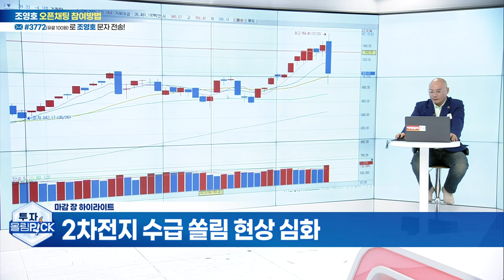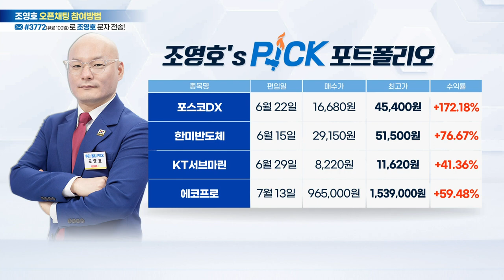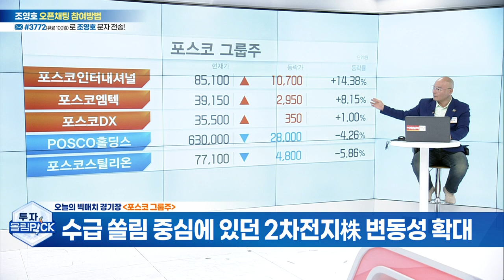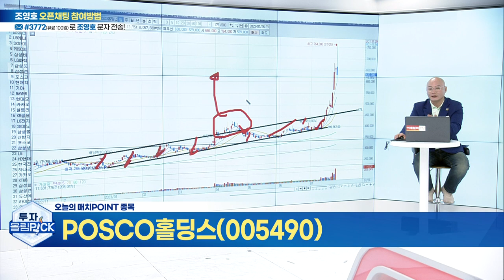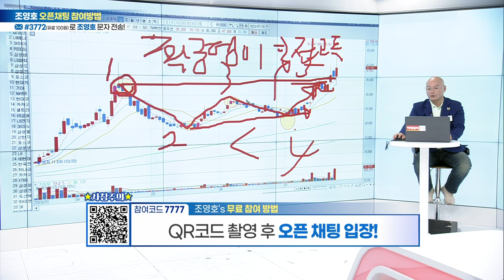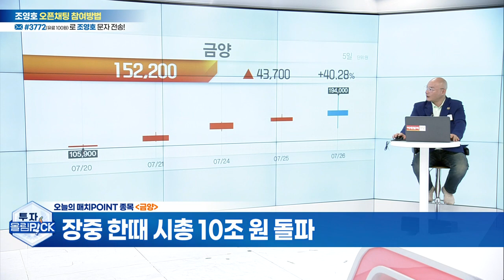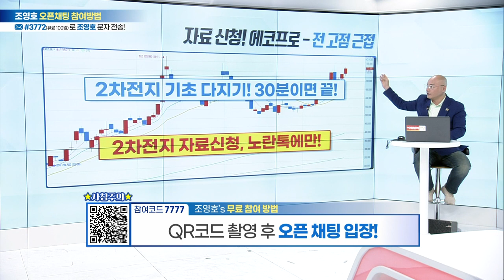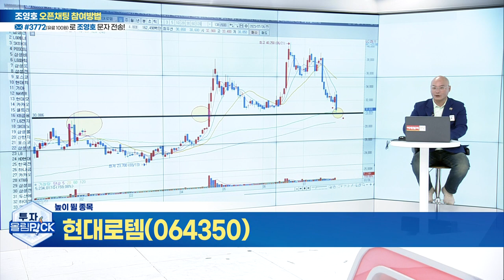오늘의 빅매치-포스코 그룹주(POSCO홀딩스·포스코엠텍) VS 2차전지 소재(금양·대주전자재료)오늘의 높이 뛸 종목과 멀리 뛸 종목은?_투자올림PICK (20230726)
★주식NO.1리드온 조영호 파트너 무료카톡방 참여코드 7777